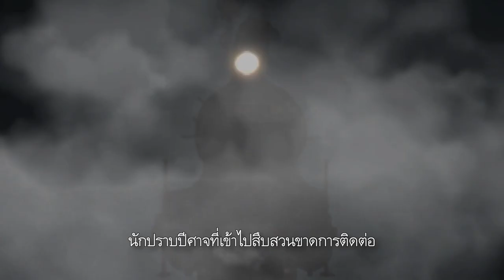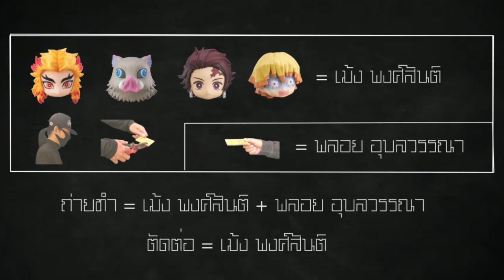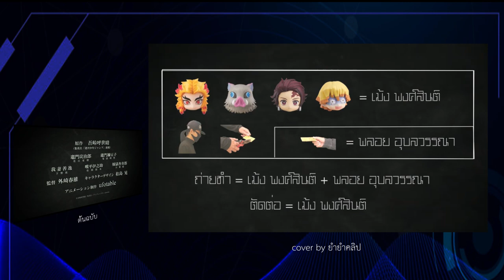🎬Ep.5 ไตเติ้ลดาบพิฆาตอสูร..ศึกรถไฟสู่นิรันดร์ ถ่ายเอง เล่นเอง ตัดต่อเอง 🚂⚔️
- ยำยำคลิปภูมิใจเสนอ ไดเติ้ล "ดาบพิฆาตอสูร ศึกรถไฟสู่นิรันดร์" ซับไทย
(แอดมิน น้าเม้ง) ถ่ายเอง เล่นเอง ตัดต่อเอง เพื่อ FC "ดาบพิฆาตอสูร"😚
- คลิปนี้ทำเสร็จตั้งแต่ ธันวาคม 2563 เคยเผยแพร่แล้ว 1 ครั้ง แล้วพบปัญหาเรื่องลิขสิทธิ์ จึงได้หยุดเผยแพร่ ... วันนี้ 2 มีนาคม 2565 ทดลองนำมาเผยแพร่อีกครั้ง 😎
- ต้องขออภัยที่ จำเป็นต้องลดเสียงออกในบางช่วงลง เนื่องจากติดปัญหาลิขสิทธิ์ครับ😅
- ยอมรับว่าทำคลิปนี้นานเป็นสัปดาห์ กว่าจะเสร็จ เพื่อเป็นผลงานชิ้นโบว์แดงของแอดมิน ถ้าชอบคลิปนี้ขอคนละ 1  ไลค์ +แชร์ต่อ +บอกต่อ ให้เพื่อนๆ มากดไลค์ด้วยนะครับ 😘